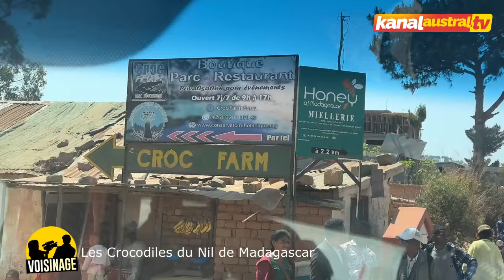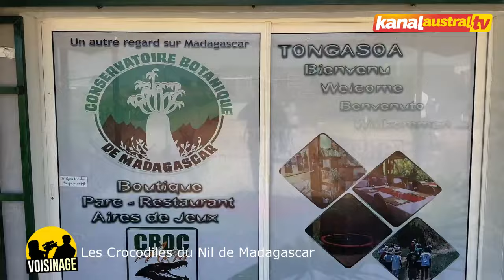Les Crocodiles de Madagascar - KANAL AUSTRAL.TV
Une émission proposée et présentée par Jean Claude COINDIN pour  CREOLES PRODUCTIONS et KANAL AUSTRAL.TV

Retrouvez KANAL AUSTRAL.TV :
-CANAL + : Chaîne n°23  (Zone Océan Indien)
-SFR : Chaîne n°20 (Réunion-Mayotte-France)
-ZEOP : Chaîne n°6 (Réunion)
-ORANGE : Chaîne n°39 (Réunion-Mayotte)